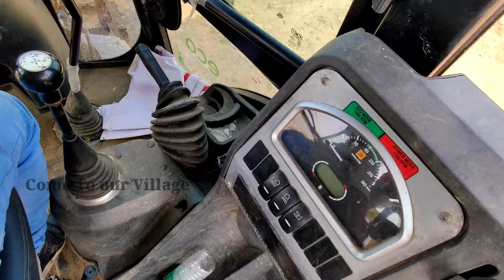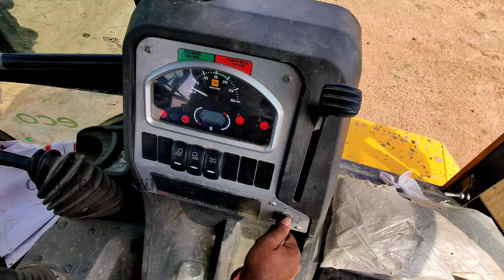How to Drive JCB | How To Operate JCB - ஒரு வாரத்தில் JCB ஓட்டலாம் | Come To our Village | Jcb video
This Channel  @ComeToOurVillage uploads many types of machinery videos (big machine work), including Jcb, diggers (backhoes), excavators, Tractors, Trucks and other diesel/petrol engines vehicles videos.

This JCB video is especially for those people who love to watch Jcb work and also for those backhoe machine operators who wants to learn to operate this kind of machine, I hope after watching this video many operators can learn to manage their job/work perfectly and easily. Also i hope you will enjoy watching this JCB backhoe video from my YouTube channel come to our village, JCB video as well as other diggers (backhoes), excavators, tractors, trucks and other diesel/petrol engines Vehicles videos also give the ideas for you how the construction jobs are done with JCB and other heavy engines.